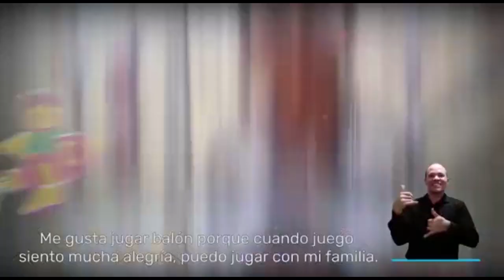EL JUEGO, UNA HERRAMIENTA DE TRANSFORMACIÓN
Medellín continúa conmemorando el Mes de la Niñez con acciones y actividades que promueven el juego como una herramienta de transformación cultural, lo que permite el empoderamiento y la participación de niñas, niños y adolescentes, así como la protección de sus derechos. Con la campaña Llegarán tan lejos como tus palabras se lo digan, se busca promover la crianza amorosa y la comunicación asertiva.